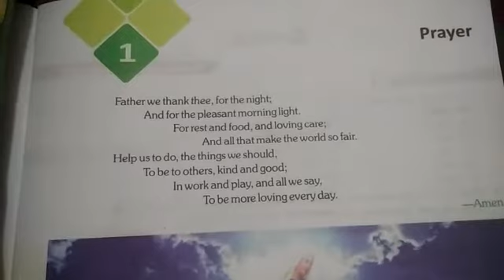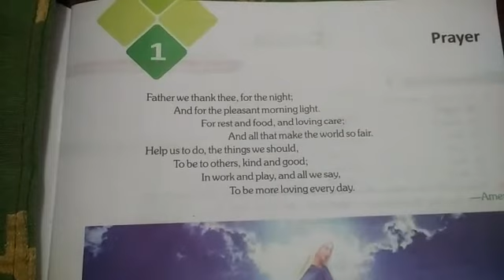Class 6thC ch-1